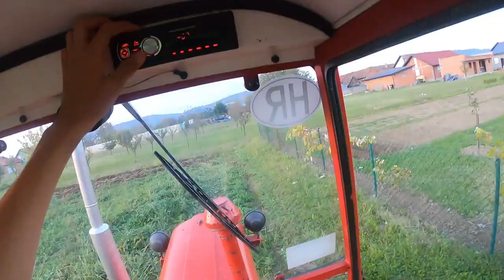IMT 539 DLI oranje 2. dio //GoPro Hero 7// Vlog#13